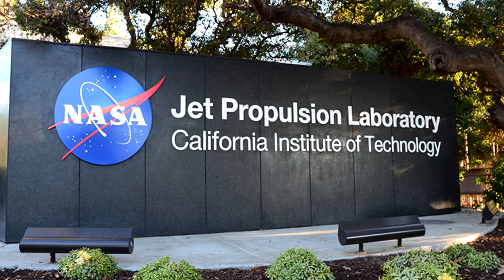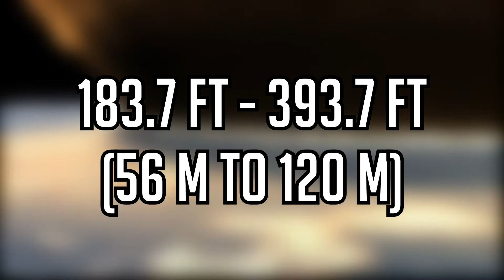WILL ASTEROID CL2 DESTROY EARTH? - 21. APRIL 2019 (PROOF)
Our planet will have a close call with a massive asteroid named 2019 CL2. The asteroid is traveling at around 16,800 mph, and it is 390 feet wide. Nonetheless, there is no reason to worry. The close approach means that the asteroid will be coming in within 2.4 million miles of our planet.

“As they orbit the Sun, Near-Earth Objects can occasionally approach close to Earth. Note that a ‘close’ passage astronomically can be very far away in human terms: millions or even tens of millions of kilometers,” explained NASA.